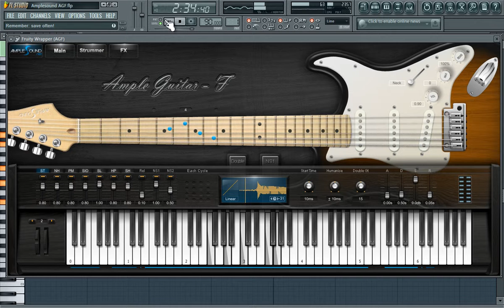Producción de Arreglos Musicales | GUITARRA FENDER STRATOCASTER | Ample Sound AGF